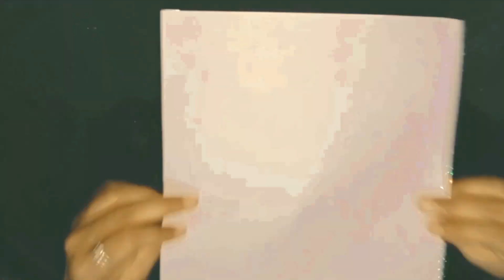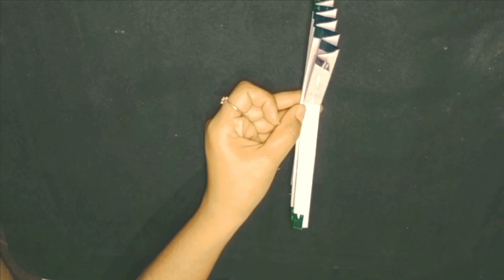DIY Color Paper Diya Craft Tutorial | Happy Diwali 🪔🎆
In this step-by-step tutorial, we'll guide you through the process of creating beautiful Diwali diyas using colorful paper. This Color Paper Diya Craft is a simple yet delightful project that's perfect for adding a touch of creativity to your Diwali decorations.

Whether you're a crafting enthusiast or a beginner looking for a fun and engaging project, this tutorial is designed for everyone. With just a few basic materials and some easy-to-follow instructions, you can craft your own stunning diyas to light up your Diwali celebrations.

Join us in this crafting adventure and let your imagination run wild with a palette of vibrant colors. These handmade diyas will not only brighten up your home but also add a personal and artistic flair to your Diwali decor.